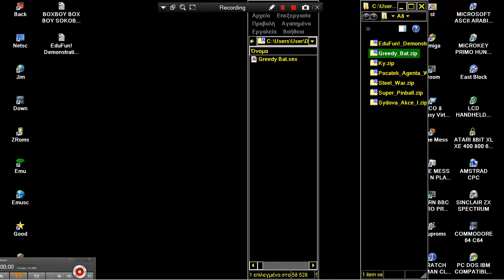GREESY BAT ATARI 8BIT XL XE 400 800 600 1200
1) "GAME DEVELOPER" (GAME INTRO)
2) "GAME PUBLISHER" (GAME INTRO)
3) "MENU" DEVELOPER" (FOR ATARI ST GAMES - WHEN THE MENU STARTS)
4) TEAM WHO "CRACKS" GAME (INSIDE DECOMPACTER FROM ATARI ST OR IN THE AMIGA CRACKTRO)
5) VERSION OF UTILITY "CRACK TEAM" USES (AFTER GAME SELECTION IN MENU IN ATARI ST)
6) PROGRAMMER(S) WHO PROGRAMMED GAME (GAME START SCREEN, AND SOMETIMES EVEN IN "HIGH SCORE TABLE".

1) THE GAME EXISTS IN ONLY ONE VIDEO UPLOAD BUT THE UPLOADER "TALKS CONTINOUSLY",THEN THIS IS USELESS FOR ME AND I UPLOAD THE SAME GAME WITHOUT SPEECH
2) IF ANOTHER GAME UPLOAD (ONE ONLY VIDEO) IS FROM EXTERNAL "BAD" CAMERA WITH BAD SOUND,THEN I UPLOAD IT,AGAIN BECAUSE THE OTHER VIDEO IS USELESS...ETC ETC.WELL,FOR ME THESE GAMES ARE NOT "EXISTS" ON YOUTUBE
3) ALSO IF THE GAME HAS "FAKE" MUSIC SUCH AS FOR HYPOTHETICAL EXAMPLE OF "PACMAN" WHICH IN THE VIDEO YOU HERE INSTEAD GAME AND SAPLES "SAMANTHA FOX",THEN THE GAME IS USELESS,AGAIN,FOR ME.

INTERESTING